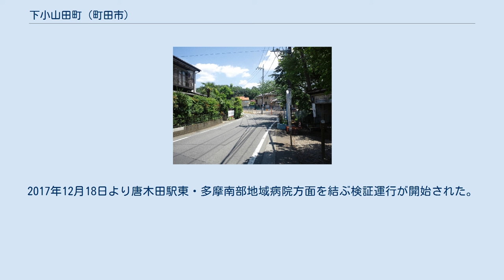下小山田町 (町田市)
日本 」 関東地方 」 東京都 」 町田市 」 下小山田町 (町田市) 下小山田町（しもおやまだまち）は、東京都町田市の地名。
 多摩ニュータウンの造成開発に伴い、一部が1973年（昭和48年）12月1日に東京都多摩市へ編入され、一時期多摩市下小山田町が存在した。
編入された部分の詳細については下小山田町 (多摩市)を参照のこと。
 町田市の北部に位置する。
東に町田市小野路町、西に上小山田町、小山町、南に小山田桜台、図師町、常盤町、忠生、北に多摩市唐木田、南野と接している。
 住宅地の地価は、2014年（平成26年）1月1日の公示地価によれば、下小山田町字関村228番2の地点で8万1100円/m2となっている。
 平安時代後期、坂東八平氏の一つ秩父平氏の一族有重が武蔵国小山田荘に移り住み小山田氏を名乗る。
小山田荘は有重の子息に分割されたほか、武蔵稲毛荘などを領した。
秩父平氏・小山田氏の一族は鎌倉幕府の創設に携わるが、元久2年（1205年）に畠山重忠の乱に連座して衰微する。
鎌倉時代には甲斐国東部の郡内地方に進出したという。
南北朝期には高家が新田義貞に属し、建武3年（1336年）5月の湊川の戦いにおいて義貞の身代わりとして討死したという。
下小山田町の大泉寺には有重・行重親子と高家の三基の宝篋印塔が残されている、 1447年には長尾景春によって、小山田城が落城している。
その後、後北条氏の支配下に入っているが、その頃には上小山田村、下小山田村の名が見える。
 谷戸田のある地形がそのまま地名となった。
 2018年（平成30年）1月1日現在の世帯数と人口は以下の通りである。
 神奈川中央交通（神奈中）・京王バスにより、以下の路線が運行されている。
2017年12月18日より唐木田駅東・多摩南部地域病院方面を結ぶ検証運行が開始された。
ここでは町内停留所に停車する路線のみ記す。
 都道155号線（大泉寺バス停付近）